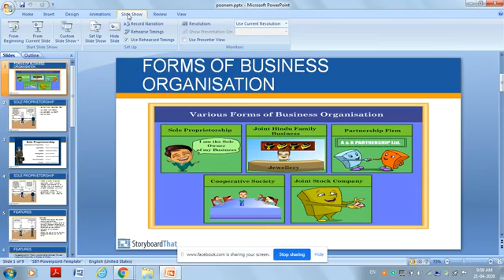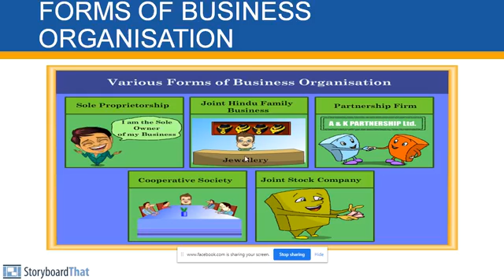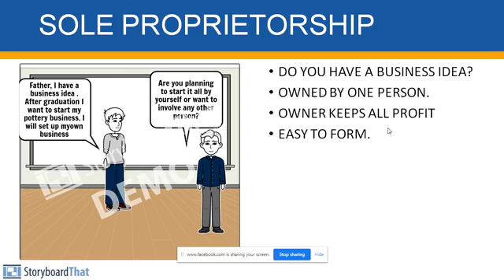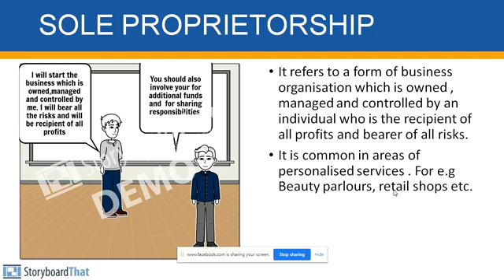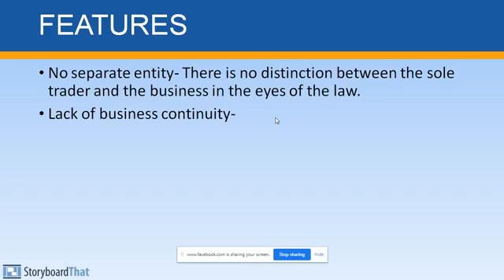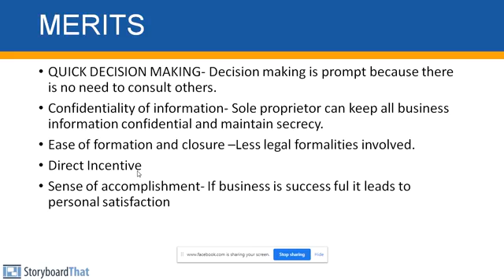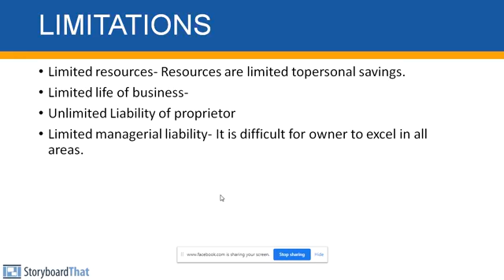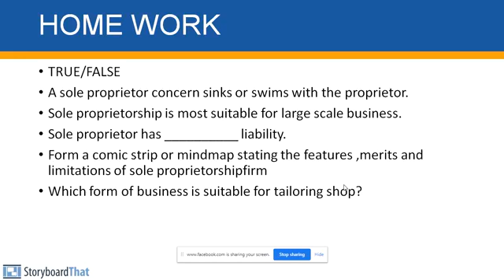CLASS XI BUSINESS STUDIES TOPIC- FORMS OF BUSINESS ORGANISATION-Sole Proprietorship | Full Explained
Welcome to the official YouTube channel KVS DELHI LIVE

Join KVS Students  And other School Students For Live Classes And learn Online
Study Online Stay Home Be Safe Learn Online